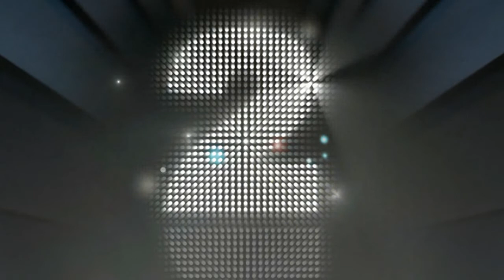Maynard Keynes (Doctor Frank)